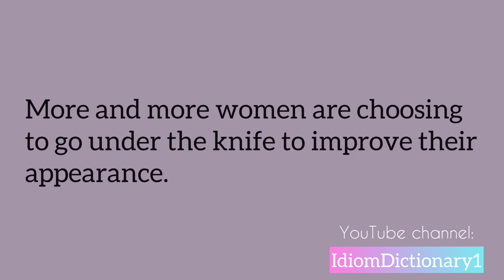“ Go under the knife “ meaning | Learning idiom is not hard